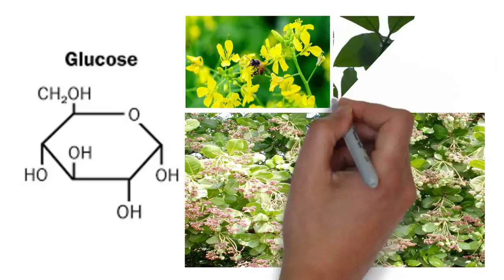Mật ong đóng đường có hư không và cách xử lý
Những người bạn thường uống mật ong thấy rằng mật ong của họ đột nhiên trở nên nhiều Mây vào mùa đông hoặc mùa xuân, và màu sắc thay đổi từ nâu sang sáng, và cuối cùng hóa cứng hoàn toàn. Bạn có thể nghi ngờ, tại sao mật ong kết tinh? Mật ong kết tinh có tốt hay không? Đã làm một cái gì đó trở thành theo cách này? Có phải mật ong này vẫn ăn được?

Trong thực tế, tình trạng này là bình thường và là một hiện tượng vật lý của mật ong tự nhiên. Hiện tượng mật ong này được gọi là kết tinh.